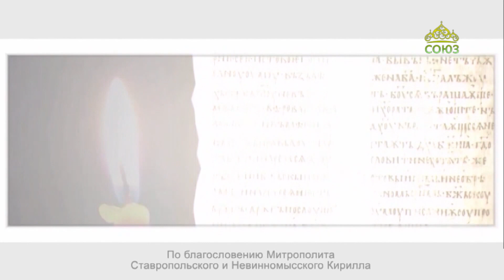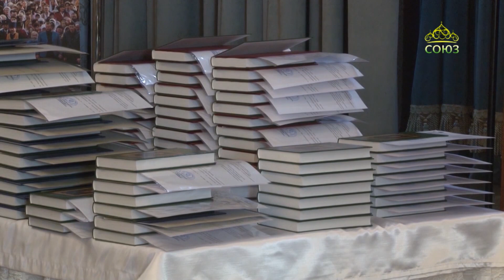«Благовест» (Ставрополь). 30 июня